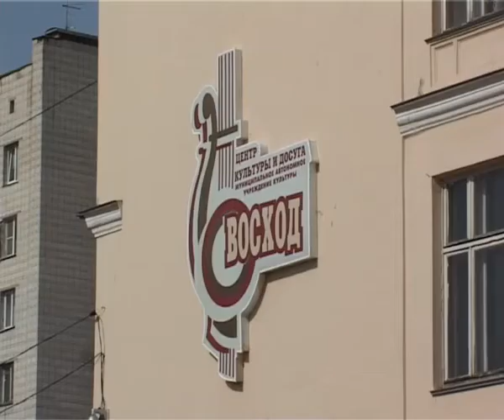На смену старым окнам - новые пластиковые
В центре культуры и досуга начался ремонт. Здание построено полвека назад и за пятьдесят лет окна в "Восходе" ни разу не меняли, сообщает